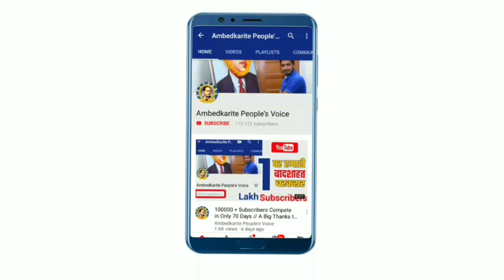बसपा सुप्रीमो मायावती ने यूपी चुनाव को लेकर प्लान है बिलकुल तैयार | BSP | Mayawati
हमसे जुड़े -